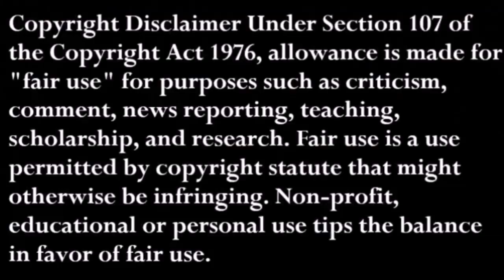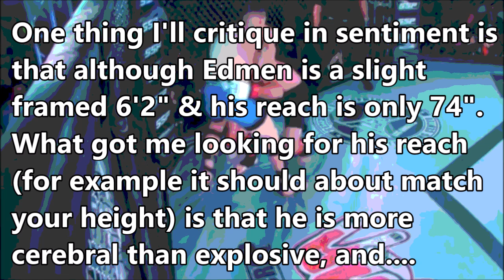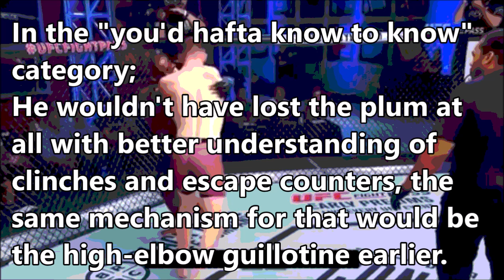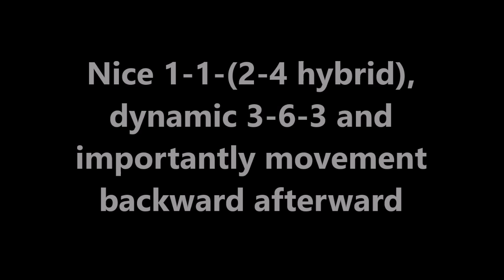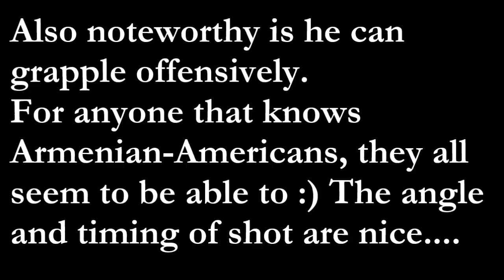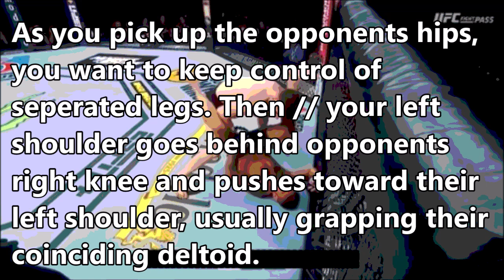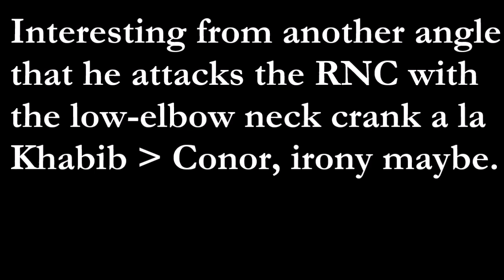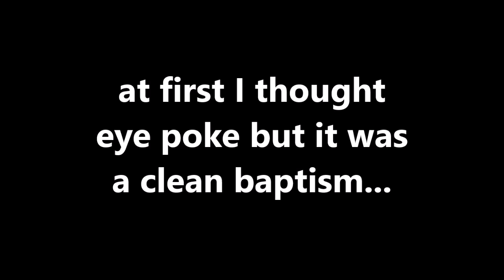Edmen Shahbazyan || A Brendan Dorman (Prospect) Film Study ᴴᴰ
Edmen Shahbazyan Brendan Dorman Study  / highlights / breakdown / skill explained

Edmen "The Golden Boy" Shahbazyan (Armenian: Էդմեն Շահբազյանը) is a 22 year old phenom, ranked #9 in the UFC's Middleweight (185 lb.) division. His recent win over Brad Tavares not only put him in the contender realm of prose and pundits, but now brings the young buck's record to 11-0 with 9 knockouts and 1 submission.

Though I call these "Prospect" studies, it is more of an analysis of a fresh new face in a growing sport that may have the potential to compete for the title in their respective weight class(es). While I disagree with Edmond Tarverdyan, his head coach, (on many things) re: he would knock out Stylebender if they were to fight now, I do think the future is bright and wanted to take an honest look at young Edmen, without being hyper critical, but more as a celebration of skill.